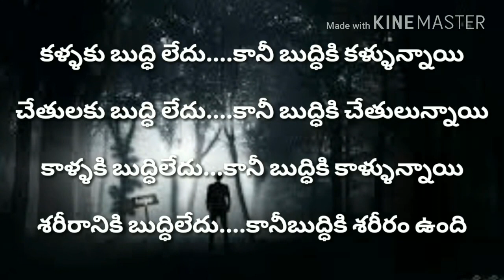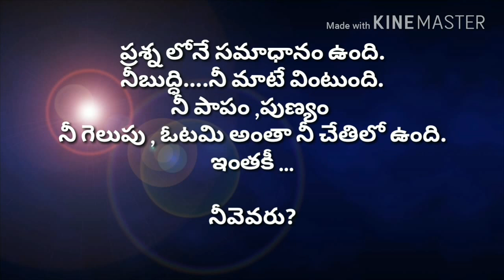ప్రహ్లాదుడు చెప్పిన జీవిత సత్యం ...సమస్త మానవులూ తెలుసుకోవాల్సిన పరమ సత్యం....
ప్రహ్లాదుడు చెప్పిన జీవిత సత్యం